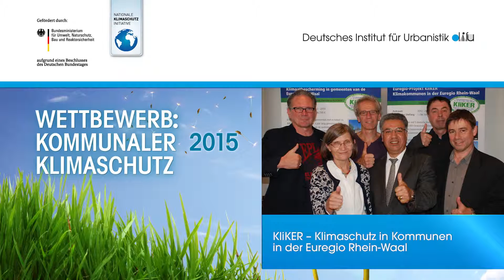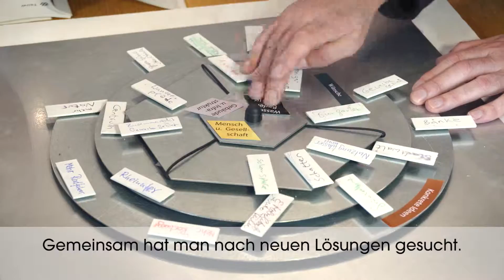Wettbewerb „Kommunaler Klimaschutz" - 2015 - Stadt Rheinberg (Nordrhein-Westfalen) mit Untertitel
Die Stadt Rheinberg ist Preisträgerin beim Wettbewerb „Kommunaler Klimaschutz“ im Jahr 2015, der im Rahmen der Nationalen Klimaschutzinitiative (NKI) vom Bundesumweltministerium (BMU) und dem Deutschen Institut für Urbanistik gGmbh (Difu) veranstaltet wurde.

Kategorie 1: "Kommunaler Klimaschutz durch Kooperation"

Mit der Idee und Umsetzung des Kooperationsprojekts „KliKER – Klimaschutz in Kommunen in der Euregio Rhein-Waal“ knüpfte die Stadt Rheinberg ein umfassendes Netzwerk mit zehn weiteren deutschen und niederländischen Kommunen. Durch die interkommunale und grenzüberschreitende Zusammenarbeit entstand ein intensiver Austausch mit dem Ziel, die lokalen Aktivitäten im Klimaschutz zu stärken und die Zusammenarbeit der Euregio Rhein-Waal bei diesem Thema auszubauen.